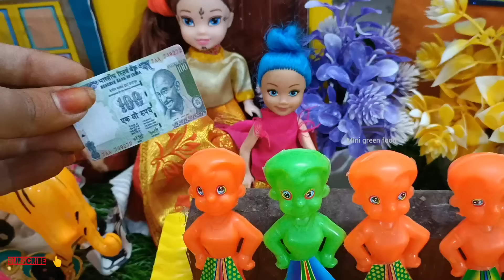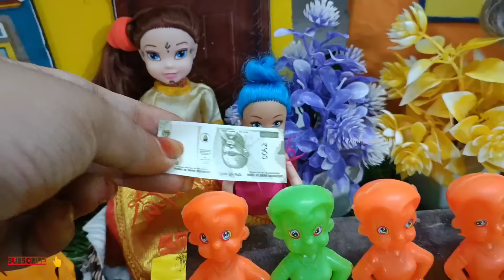மகிழ்ச்சியான நேரம் பகுதி 320 | Rahul and shalini vs pavithra mini green food